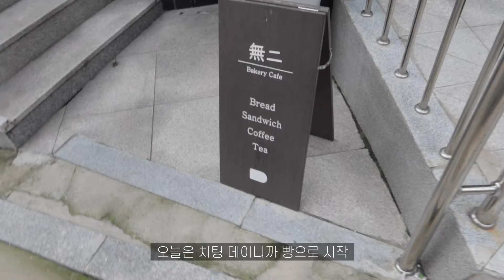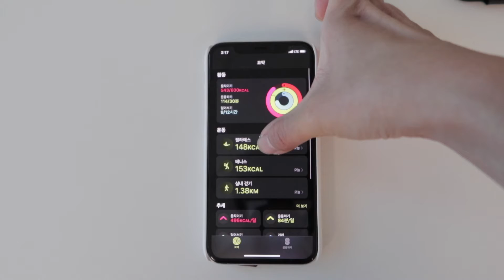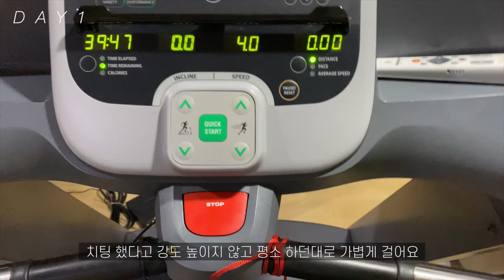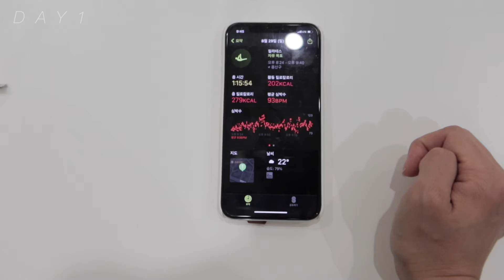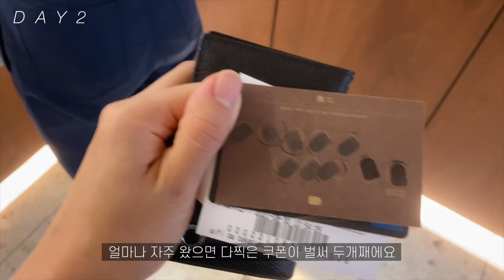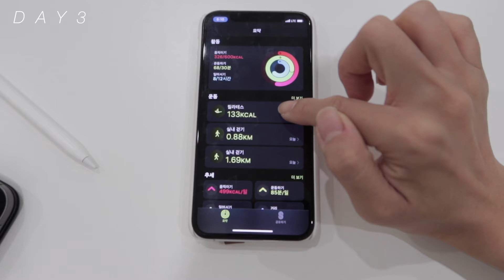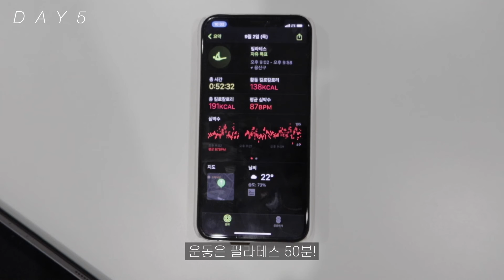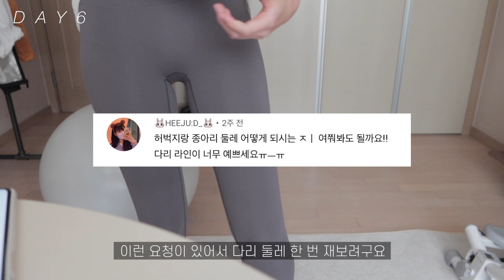[Diet vlog] 저탄고지 어떻게 하는거더라..🤔 | 빵 먹으면서 몸매 관리하기 | 허벅지, 종아리 두께 측정 | How I maintain weight loss